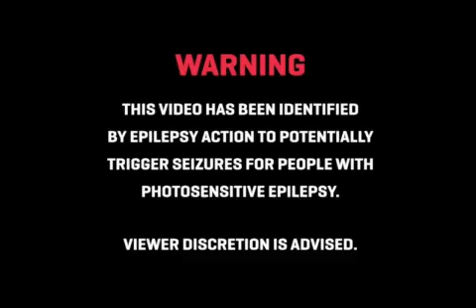MIKU BEAMS ( I just edit it butt not my original :P )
Warning for those can't handle fast changing colors Don't watch this.

For those whose chill, you can enjoy this, I think its awesome for me

Sorry Low Graphics this is all I can do ; - ;